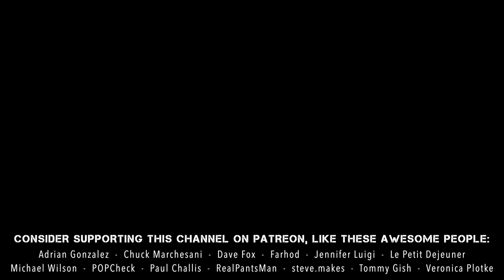Groot Sculpture Timelapse - Guardians of the Galaxy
Sculpting Baby Groot from Guardians of the Galaxy Vol.2

Use this link for up to a $500 discount on a Glowforge laser cutter:

WED Clay

0:00 Sculpting Groot
1:22 Molding
2:24 Casting
3:05 Painting
4:48 Finished Shots

Songs:

Saving the Word- Aaron Kenny